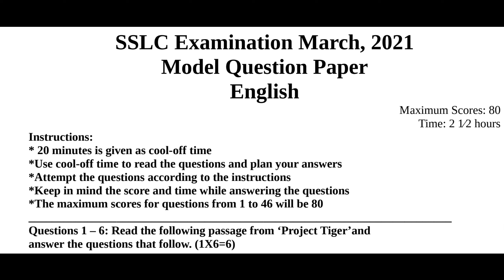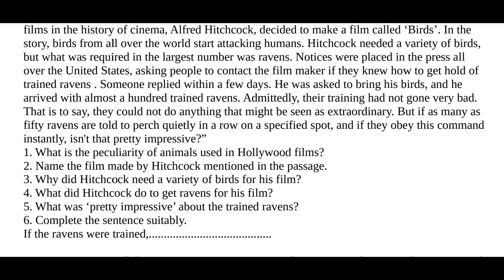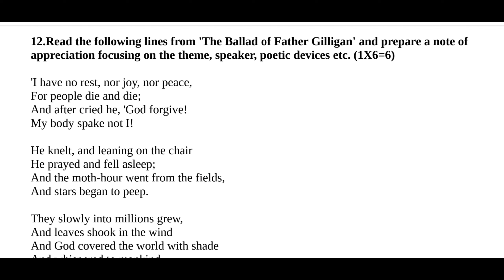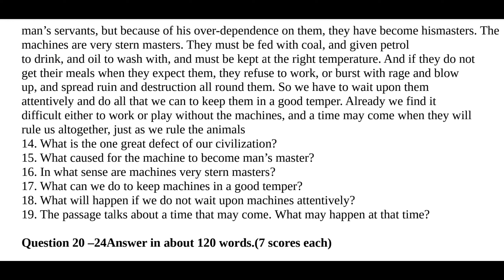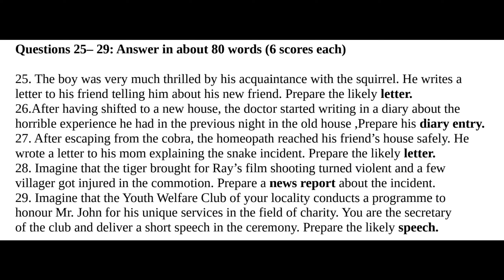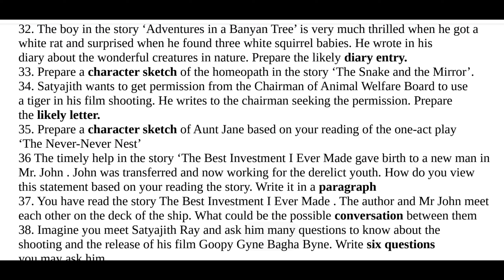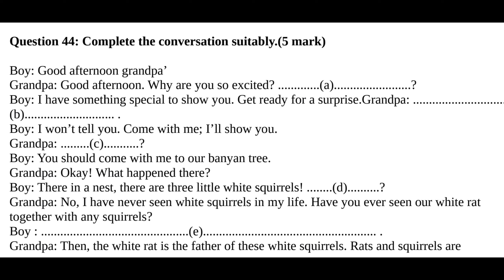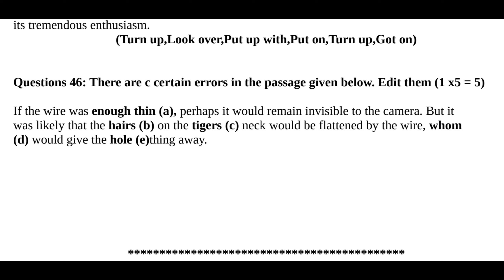10th english | SSLC ENGLISH MODEL Question Paper|Prepared by KSTA Malappuram |DailyEnglish classroom